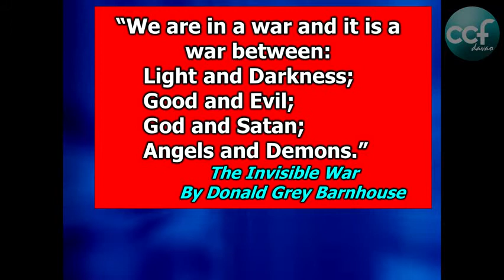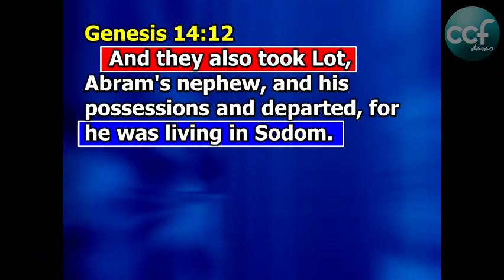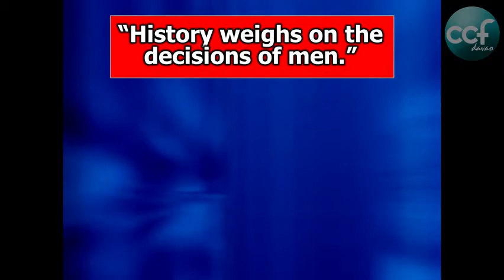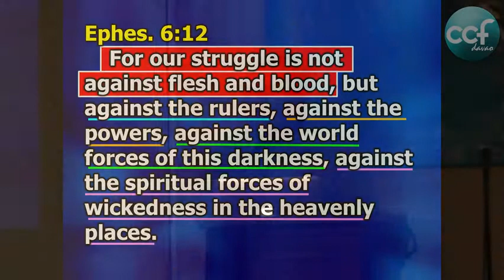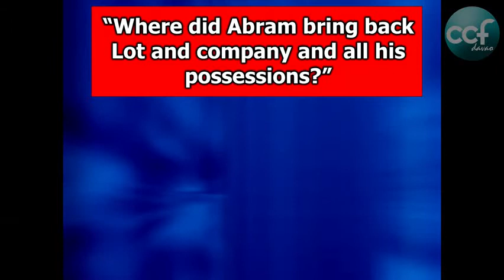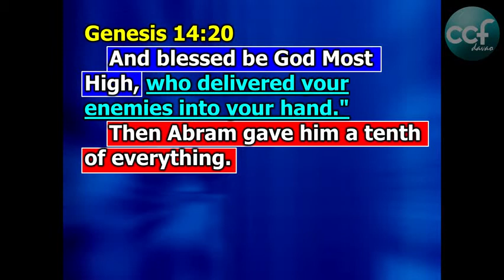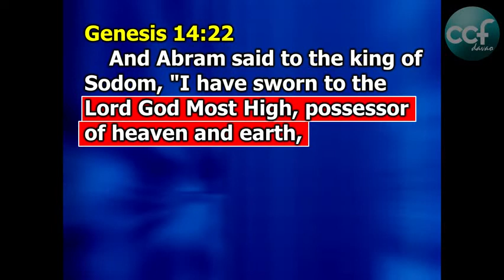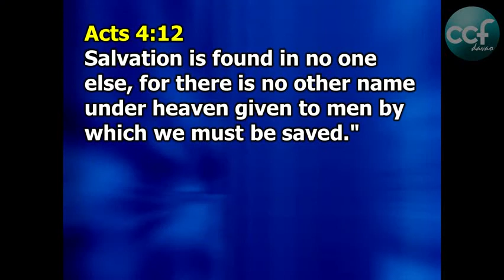Spiritual Warfare - Bob Lagman (June 8, 2014)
Spiritual Warfare by Bob Lagman
CCF Davao